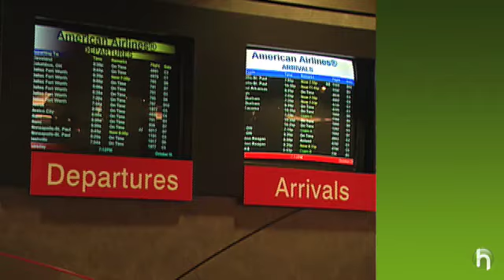Travel Tips: How to Prevent Lost Bags | Howdini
Watch how to prevent lost bags with these travel tips from Howdini. Mark Orwoll shares his travel advice with four air travel tips that will help you avoid losing luggage. More travel tips

This is a Howdini video with travel tips on how to prevent lost luggage.